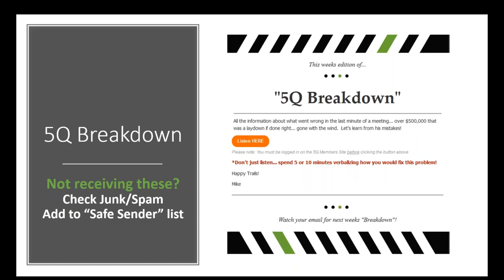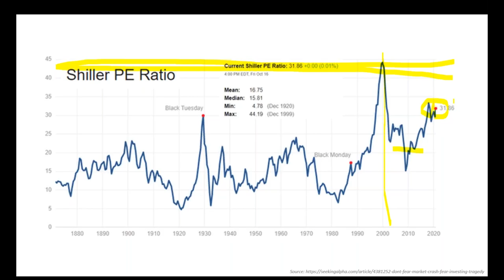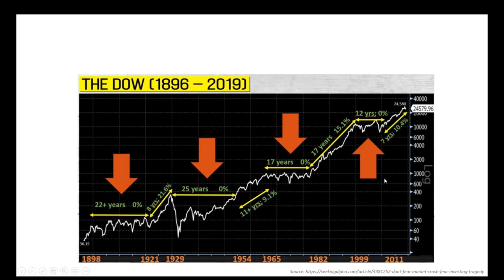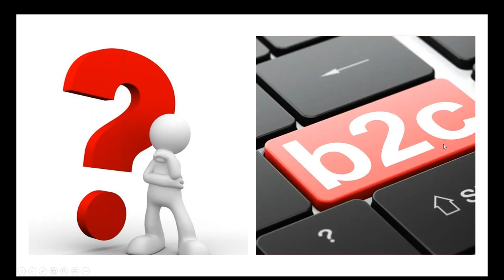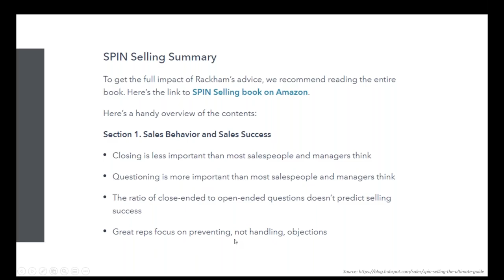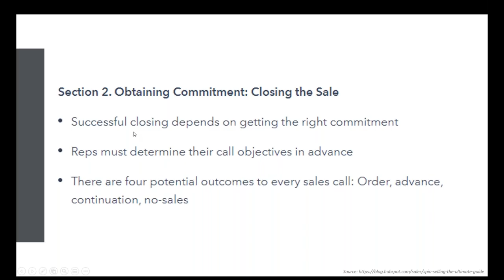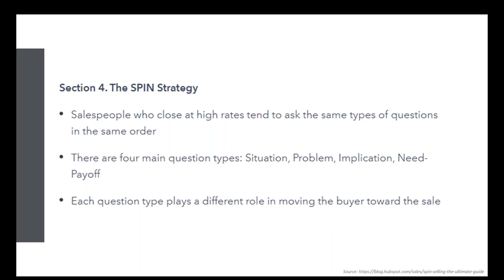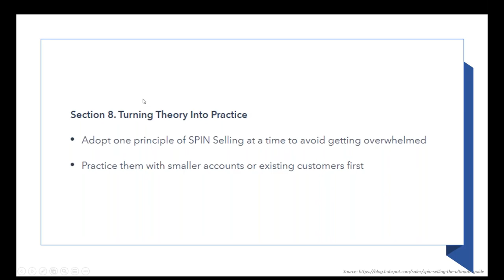SPIN Selling...a validated sales method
SPIN selling… a research backed framework to close big deals.